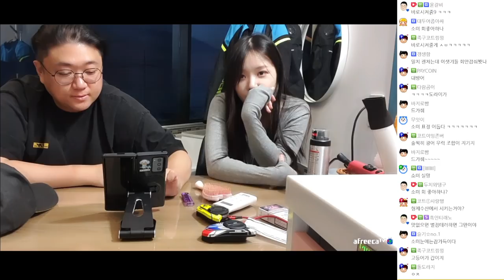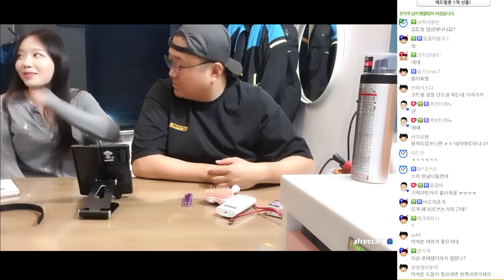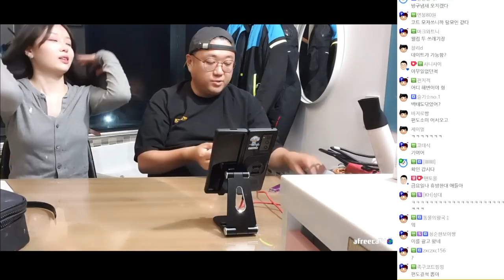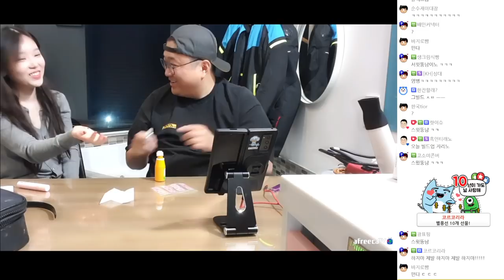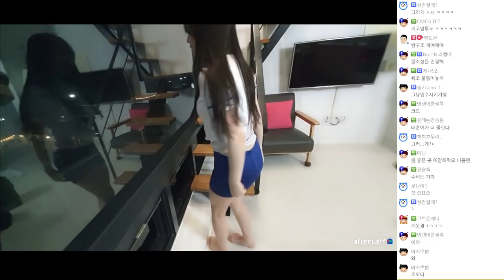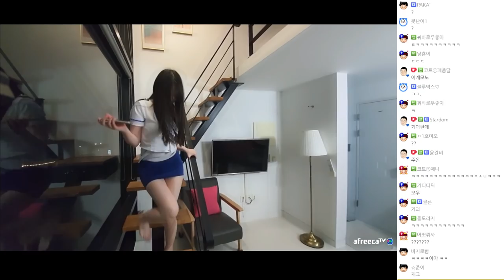숨막힐듯한 그녀의 반전매력 (22.05.31-4)